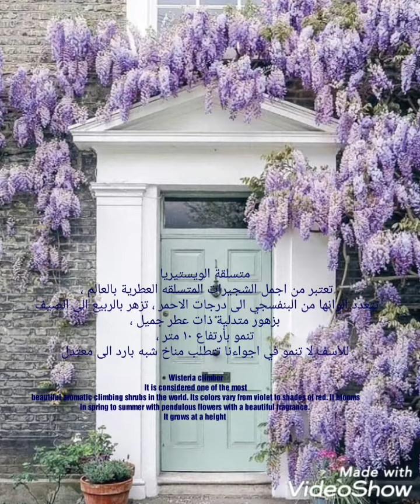اجمل متسلقة فى العالم متسلقة الويستيريا The most beautiful climber in the world, climbed Wisteria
متسلقة الويستيريا
تعتبر من اجمل الشجيرات المتسلقه العطرية بالعالم ، تتعدد الوانها من البنفسجي الى درجات الاحمر ، تزهر بالربيع الى الصيف بزهور متدلية ذات عطر جميل ، تنمو بأرتفاع ١٠ متر ، للأسف لا تنمو في اجواءنا تتطلب مناخ شبه بارد الى معتدل

Wisteria climber
It is considered one of the most beautiful aromatic climbing shrubs in the world. Its colors vary from violet to shades of red. It blooms in spring to summer with pendulous flowers with a beautiful fragrance. It grows at a height of 10 meters. Unfortunately, it does not grow in our atmosphere. It requires a semi-cold to moderate climate.